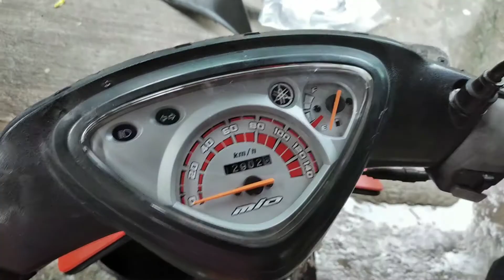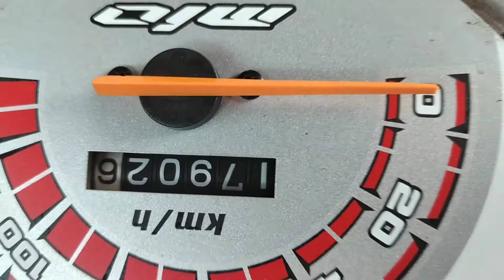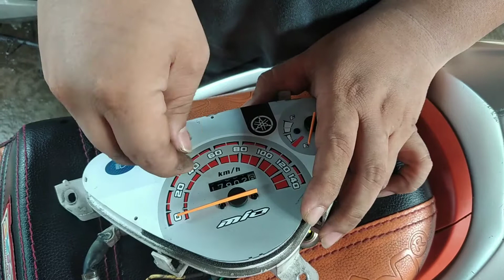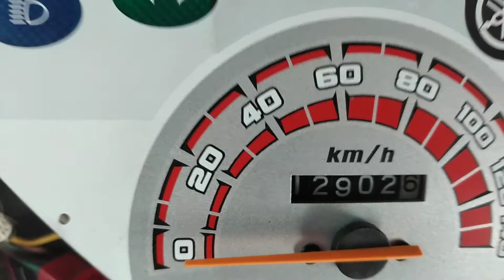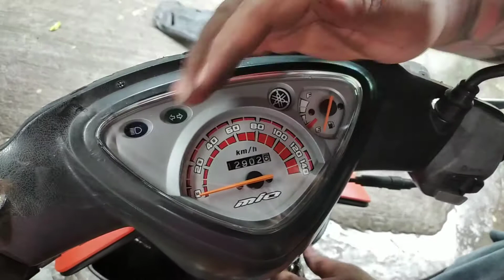how to reset mileage or odometer motorcycle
enjoy sana may matutunan po kayo salamat sa supota.